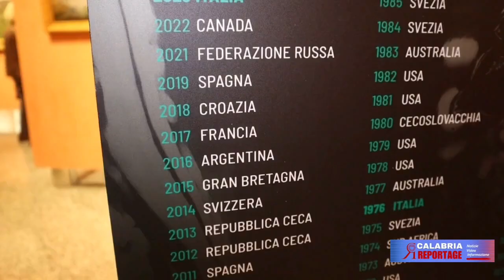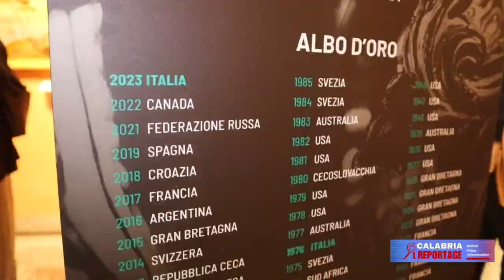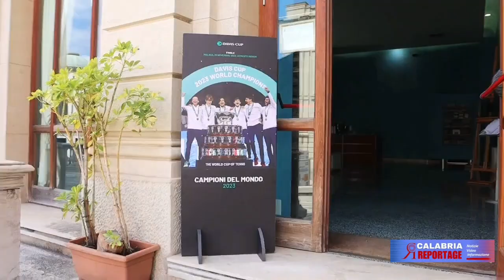GRANDE EMOZIONE PER L’ARRIVO DELLA COPPA DAVIS ALLA PINACOTECA DI REGGIO CALABRIA